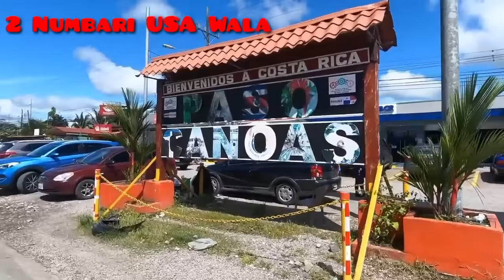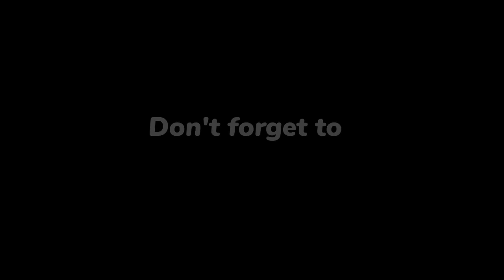USA DONKEY 🇺🇲 VIDEO || PANAMA CEMP TO PANAMA CITY BORDER || कोस्टा रिका में आगऐ पता भी नहीं लगा😲!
2 Numabri USA Wala || donkey americaa || donkey 2022 || mexico border crossing to USA Punjabi ||

USA donkey
India travel
Donkey to amarica
India to amarica
USA to India
Do donkey video
Donkey life
USA border update
Punama jangal video

# punjabisong
wmk A